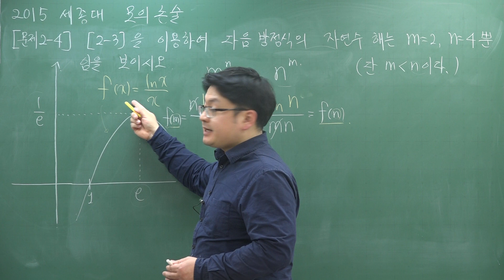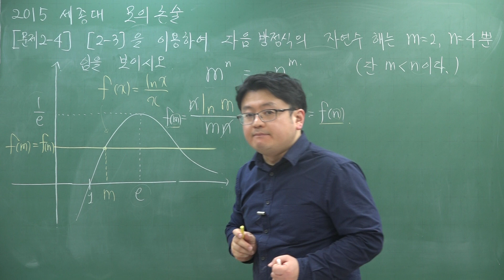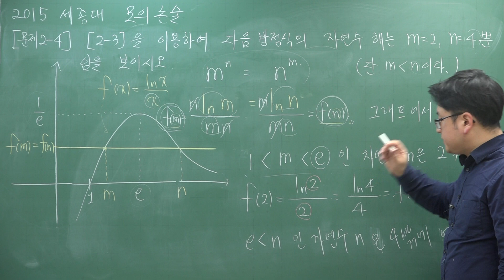2015학년도 세종대 모의논술[문제2-4]